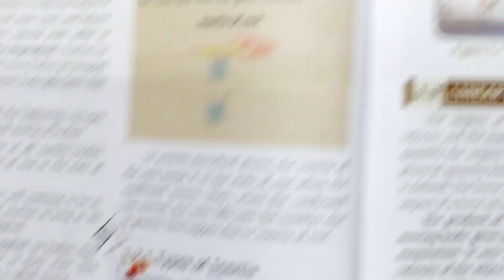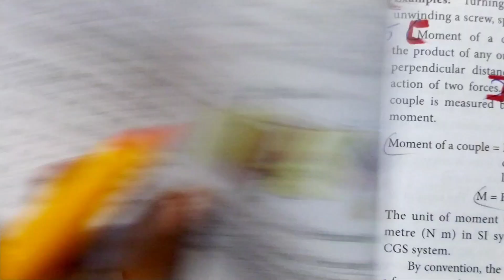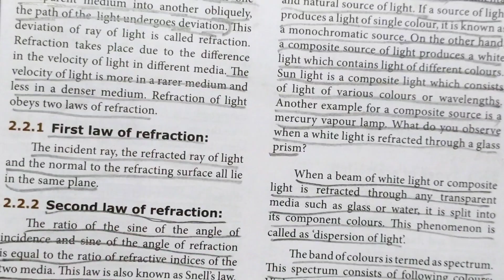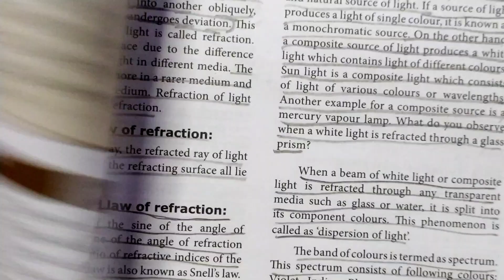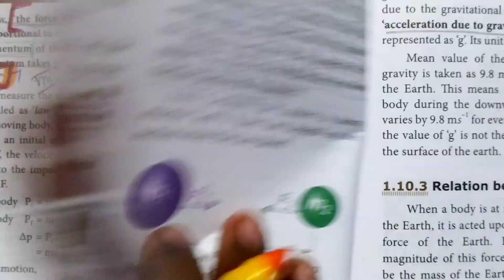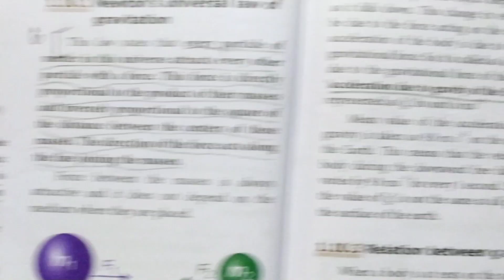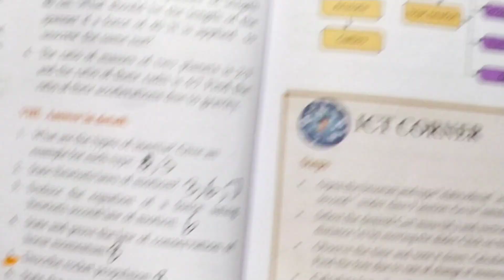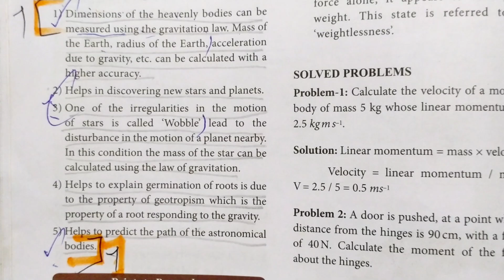10th science unit 1 laws of motion book back question with answers || Answer in detail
10th science unit 1 laws of motion book back question with answers || Answer in detail